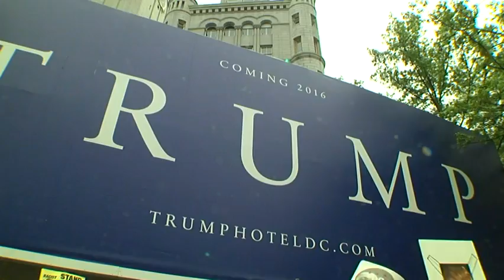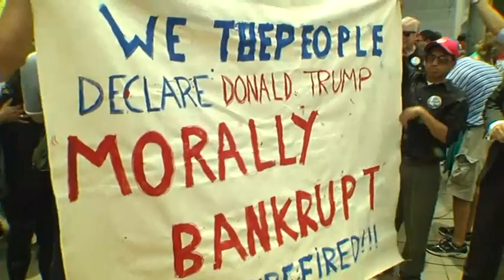Protesters Rally Outside DC Trump Hotel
Advocates for Latinos and immigrants rallied outside the site of a new Trump hotel in Washington, D.C. on Thursday protesting the businessman's inflammatory remarks. (July 9)